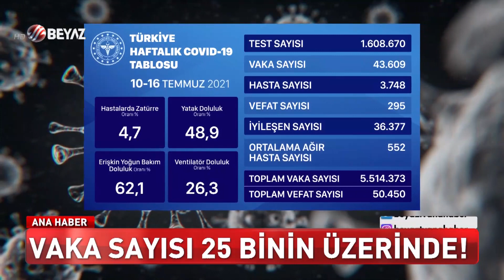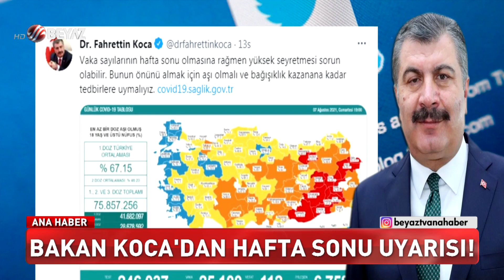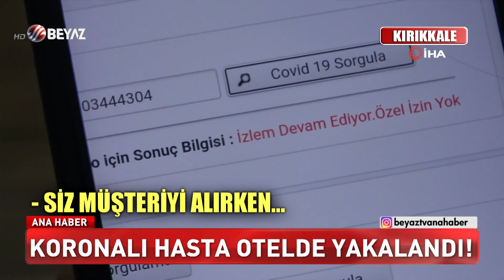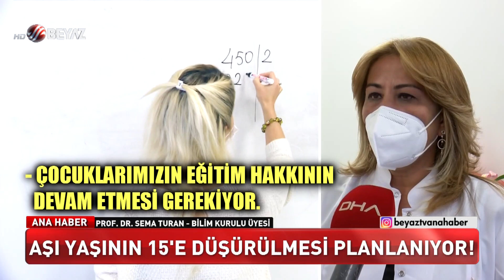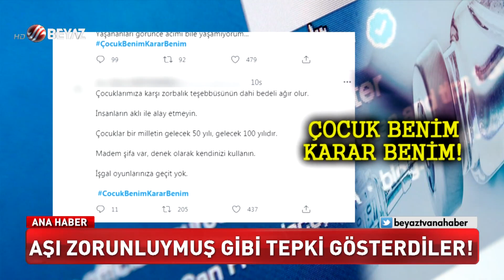Vaka sayısı 25 binin üzerinde!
Türkiye'de son 24 saatte 25 bin 100 kişinin testi pozitif çıktı, 112 kişi hayatını kaybetti.